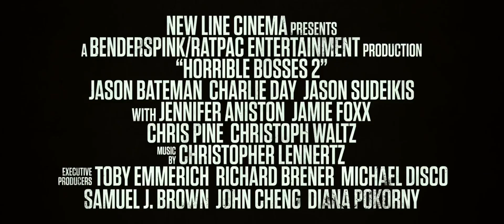HORRIBLE BOSSES 2 (ΑΦΕΝΤΙΚΑ ΓΙΑ ΣΚΟΤΩΜΑ 2) - 1st TRAILER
27 Nοεμβρίου στους κινηματογράφους από τη Village

Σκηνοθεσία: Σον Άντερς
Πρωταγωνιστούν: Τζέισον Μπέιτμαν, Τσάρλι Ντέι, Τζέισον Σουντέικις, Τζένιφερ Άνιστον, Τζέιμι Φοξ, Κρις Πέιν, Κέβιν Σπέισι, Κρίστοφ Γουόλτζ
Κωμωδία

Έχοντας βαρεθεί  να δίνουν λογαριασμό σε προϊστάμενους, ο Νικ, ο Ντέιλ και ο Κούρτ αποφασίζουν να γίνουν αφεντικά των εαυτών τους, ανοίγοντας τη δική τους επιχείρηση.  Ένας επιτήδειος επενδυτής αποσύρει όμως ξαφνικά την οικονομική του υποστήριξη, αφήνοντας τους στα κρύα του λουτρού. Εξαπατημένοι, απογοητευμένοι και χωρίς νομική βοήθεια, οι τρεις επίδοξοι επιχειρηματίες σχεδιάζουν να απαγάγουν τον ενήλικο γιο του επενδυτή για να τον εκβιάσουν ώστε να ανακτήσουν  τον έλεγχο της εταιρείας τους.

Η ταινία αποτελεί τη συνέχεια της ιδιαίτερα επιτυχημένης κωμωδίας του 2011 "Αφεντικά για σκότωμα" κι ενώνει ξανά τους σταρ Τζέισον Μπέιτμαν, Τσάρλι Ντέι και Τζέισον Σουντέικις στους δημοφιλείς ρόλους των υπαλλήλων που ζητούν εκδίκηση.

Επίσης ξαναβλέπουμε τη Τζένιφερ Άνιστον, τον Τζέιμι Φοξ και τον Κέβιν Σπέισι στους πρωταγωνιστικούς τους ρόλους. Ο Κρις Πέιν και ο Κρίστοφ Γουόλτζ υποδύονται τους νέους αντιπάλους της τριάδας, οι οποίοι στέκονται εμπόδιο στα όνειρα τους για επιτυχία.